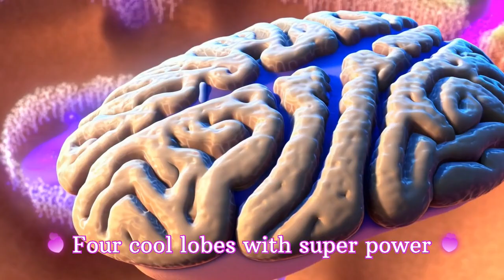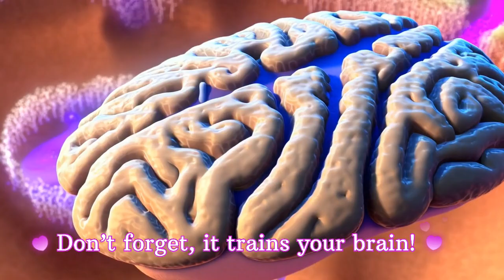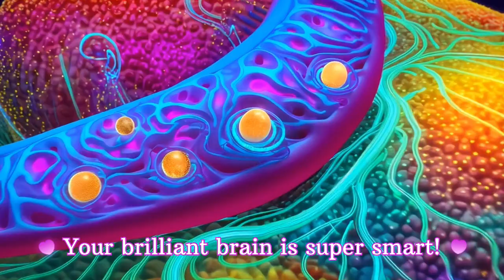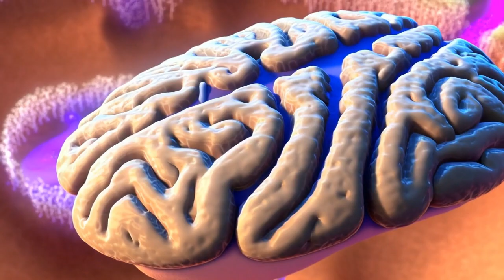"The Brain Rules the Show!" (Kid Nursery Rhymes song) It's a Fun learning about the Brain anatomy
"The Brain Rules the Show!" is a high-energy, educational kids’ anthem that makes learning about the human brain fun, memorable, and full of bounce! With a playful call-and-response style and a catchy melody, this song takes young listeners on an exciting journey inside their heads—introducing them to the cerebrum, cerebellum, brainstem, and other brain buddies like the thalamus and hippocampus. Each verse uses music and movement-friendly language to explain brain functions in simple, child-friendly terms, while the chorus reinforces core ideas through repetition and rhythm. Perfect for classrooms or home learning, this song turns neuroscience into a dance party of knowledge! 🧠✨🎤